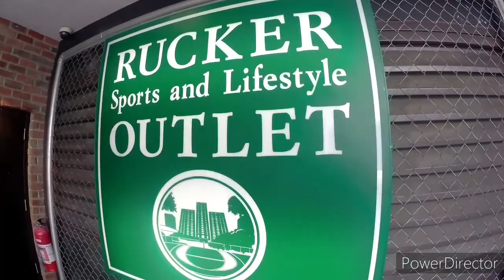SEKRETONG BILIHAN KO NG SAPATOS|HIRAP MAKAHANAP NG SIZE 15